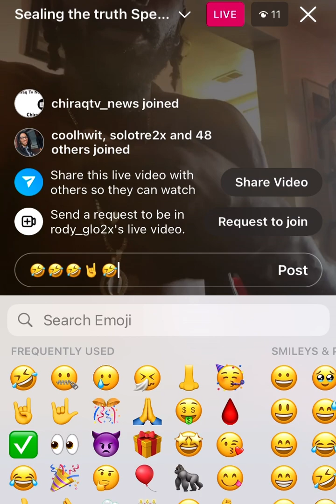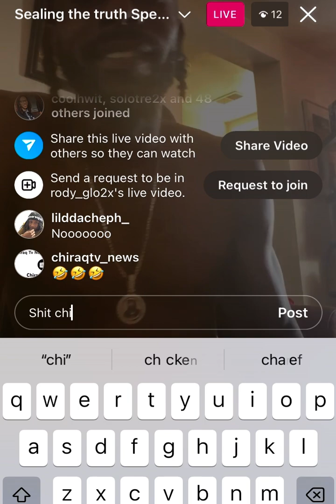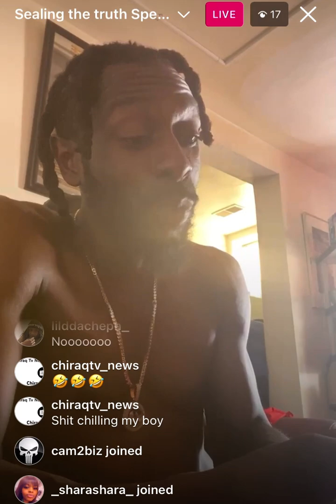mommaduck get exposed by her baby daddy